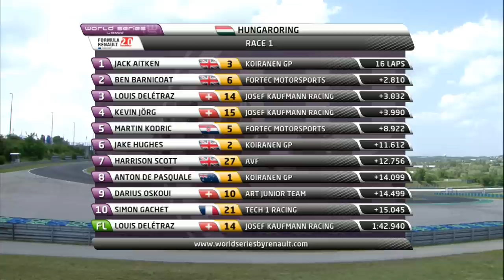Eurocup Formula Renault 2.0 - Hungaroring - Race 1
Winner of his first race in the Eurocup Formula Renault 2.0 at the Hungaroring in 2014, Jack Aitken (Koiranen GP) re-found the top step of the podium on Saturday at the same circuit. The leader of the Formula Renault 2.0 ALPS won ahead of the member of the McLaren Young Driver Development Programme and Racing Steps Foundation protégé, Ben Barnicoat (Fortec Motorsports) and Louis Delétraz (Josef Kaufmann Racing). Starting from pole, the latter led the entire race, but ceded the win after being penalized for jumping the start. The Swiss driver managed to finish in the top three and increase his lead in the general classification.